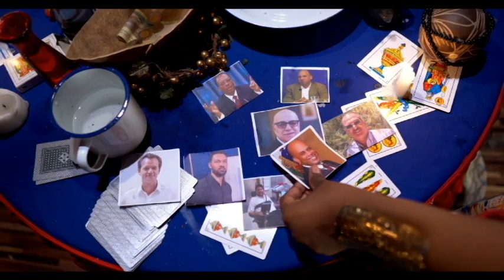SE KONFIME ANDRE MICHEL AK MARTINE MOISE NAN GWO GOUMEN